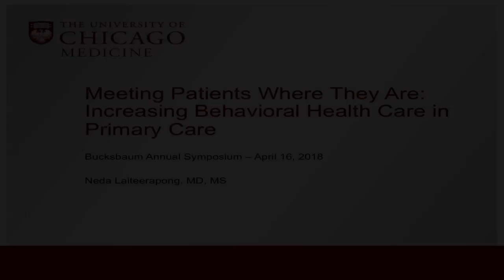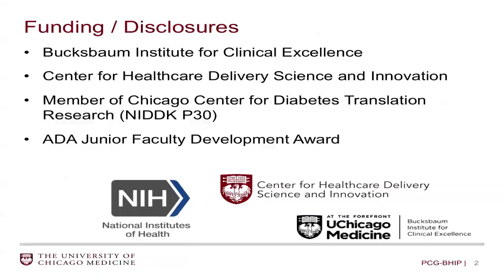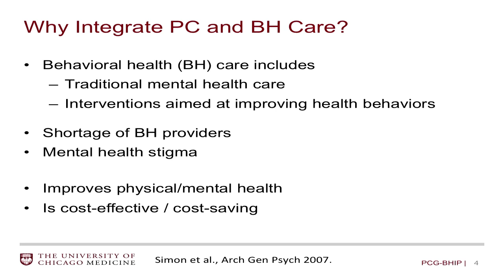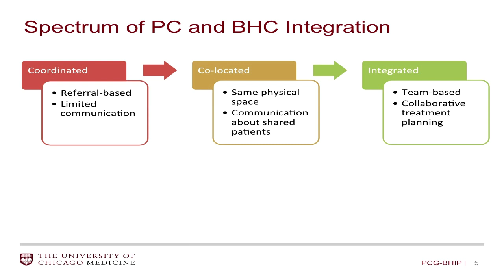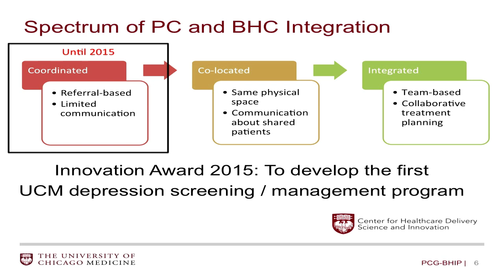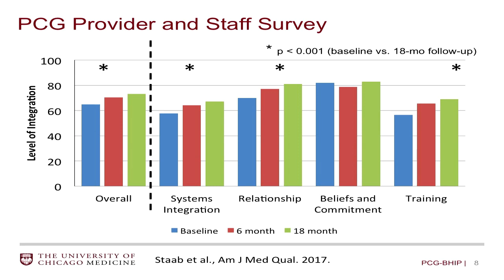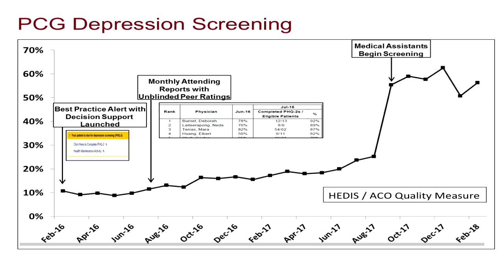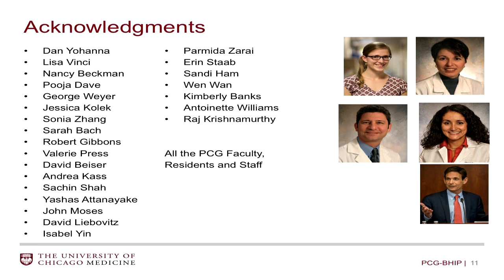2018 Symposium - Bucksbaum Faculty and Student Scholar Research Presentations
2018 Bucksbaum Institute Annual Donor Symposium research presentation by Dr. Neda Laiteerapong on “Meeting Patients Where They Are: Increasing Behavioral Health Care in Primary Care”